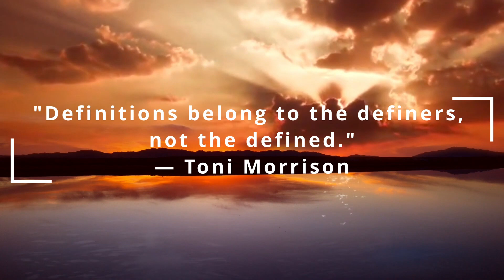Inspirational Quotes - Define / Toni Morrison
Inspirational quotes from key figures in society.
-- Toni Morrison